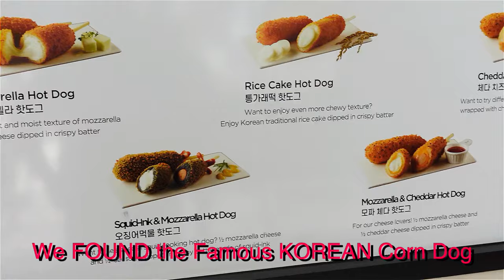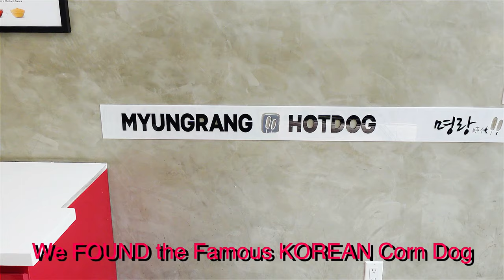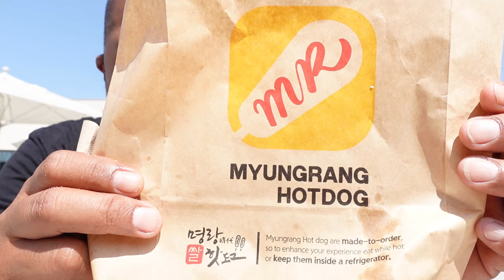Myungrang HOT DOG 명랑핫도그 || First Time Trying a Korean Corn Dog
Hey ToofSquad! We are back on the TravelEats Scene, Did you miss us? Did You Miss our Carnival Cruise Vlogs and Mukbangs? Welcome to our travel series where we finally get on board the carnival panorama and enjoy an amazing 7 day Mexican Riviera on Carnival Cruise Lines! Check out our Travel VLOGS @ABVarietyTV where we share our trip of the Carnival Panorama and our Port Visits of Puerto Vallarta, Mazatlan, and Cabo San Lucas!

Episode:  Myungrang HOT DOG 명랑핫도그  || First Time Trying a Korean Corn Dog |

Facebook: @The Missing Toof Mukbanger